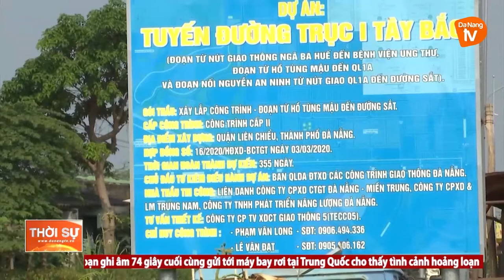GỠ ĐIỂM NGHẼN VỀ GIẢI PHÓNG MẶT BẰNG TẠI QUẬN LIÊN CHIỂU